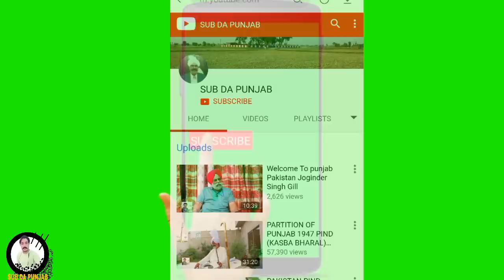Sardaran Da pind Madaar.Sheikhupura 1947 diya yadan||Ep#86||SUB DA PUNJAB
Sardaran Da pind Madaar.Sheikhupura 1947 diya yadan||Ep#86||SUB DA PUNJAB part #1
Madaar pind de 1947 to pehla rehn walan di gal bat kiti gai hai is video vich kingre jatt virk jatt baki kon kon renda c is pind video nu pura dekho

SUB DA PUNJAB